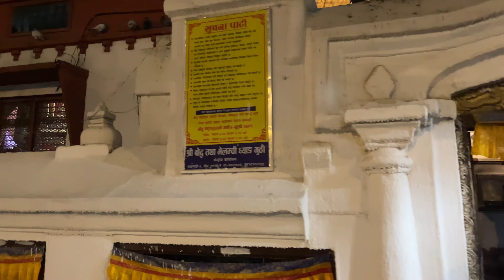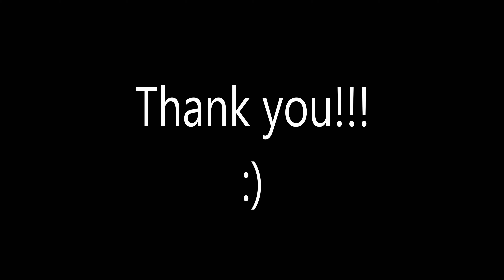Kathmandu Vlog Part 02 || An evening trip to Boudhanath Stupa (Khasti Chaitya)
Bouddha (Nepali: बौद्धनाथ; Newari: खास्ति चैत्य; Standard Tibetan: བྱ་རུང་ཁ་ཤོར།, romanized: Jarung Khashor, Wylie: bya rung kha shor), also known as Boudhanath, Khasti Chaitya and Khāsa Chaitya is a stupa in Kathmandu, Nepal. Located about 11 km (6.8 mi) from the center and northeastern outskirts of Kathmandu, its massive mandala makes it one of the largest spherical stupas in Nepal and the world.

The stupa is said to entomb the remains of Kassapa Buddha. It is located on the ancient trade route from Tibet which enters the Kathmandu Valley by the village of Sankhu in the northeast corner and continues to the ancient and smaller stupa of Chabahil named Charumati Stupa (often called "Little Boudhanath"). It then turns directly south, heading over the Bagmati River to Lalitpur, bypassing the main city of Kathmandu (which was built later). Tibetan merchants have rested and offered prayers at Boudha Stupa for many centuries. Following the 1959 Tibetan uprising, a large number of the Tibetan refugees migrated to Nepal and settled down around Boudhanath. The influx of the Tibetan refugees has seen the construction of over 50 gompas (Buddhist monasteries) around Boudha. As of 1979, Boudha Stupa is a UNESCO World Heritage Site. Along with Swayambhu, it is one of the most popular tourist sites in the Kathmandu area.

Join me as I take you on a virtual tour to this beautiful abode of peace...